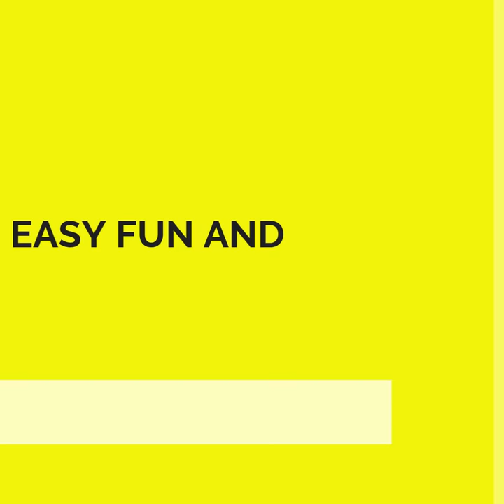Design Your Graduation Cap Ideas! StarrGradz.com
Design your cap digitally through our online app. In a matter of minutes see your graduation cap ideas come to life! for more!